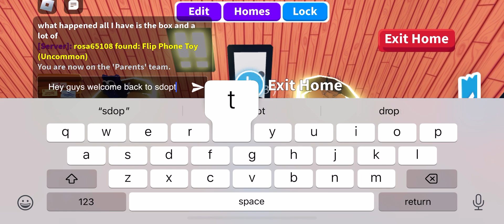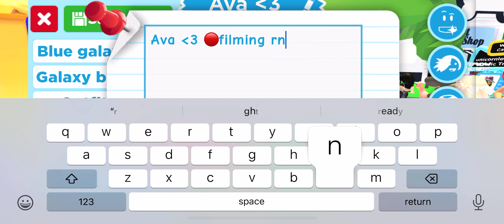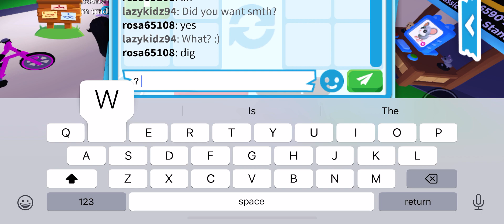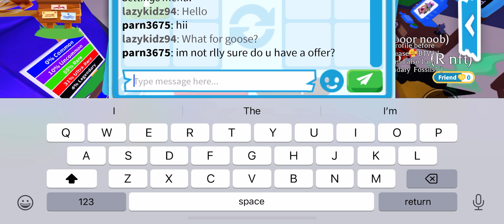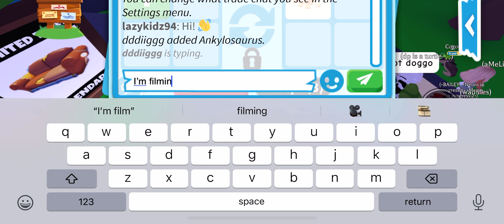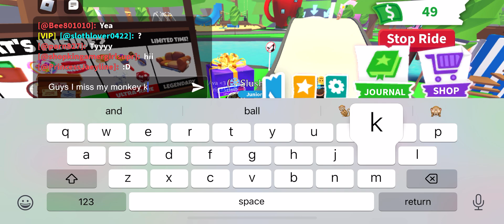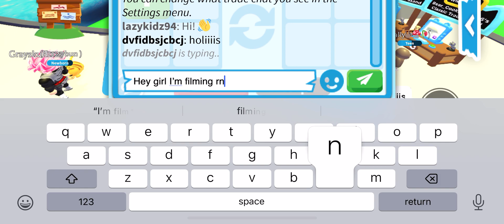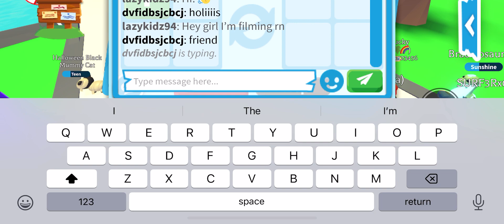Playing adopt me but I’m poor (part 2)